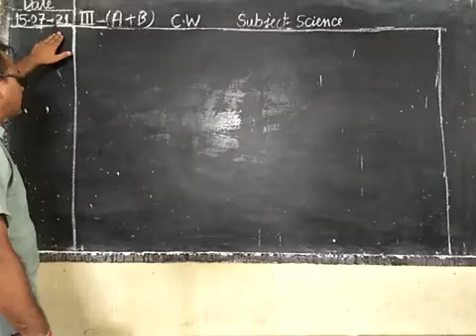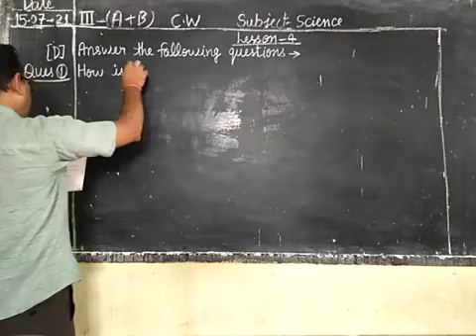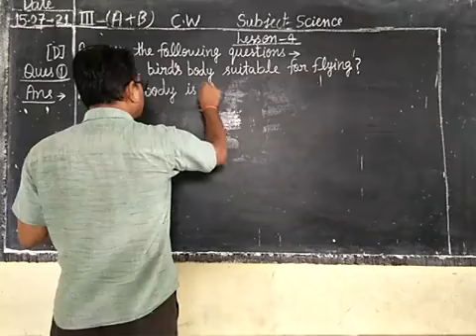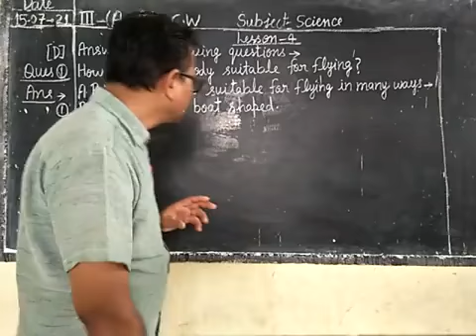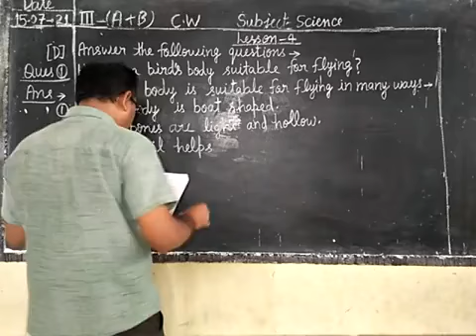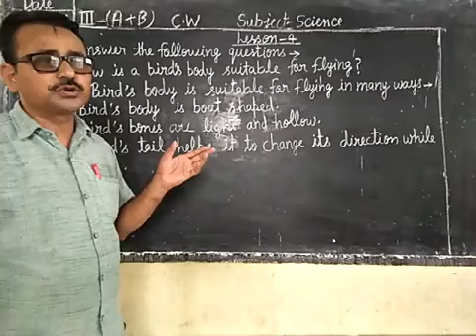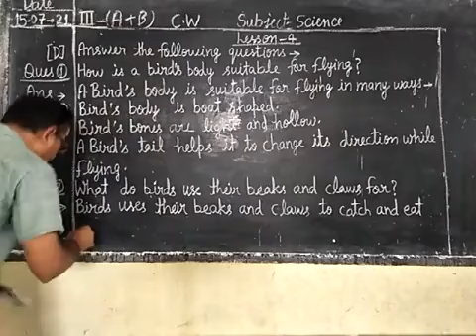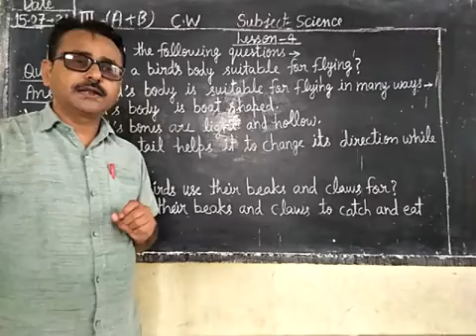Date-15-07-21 Class -3rd (A+B) Subject - Science